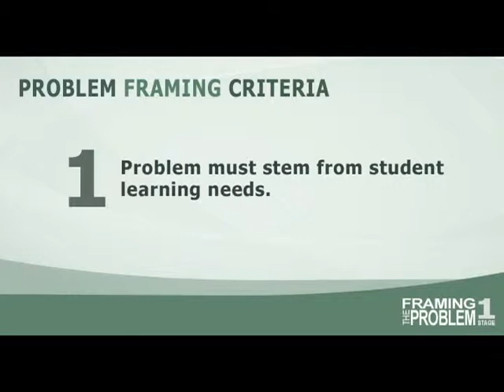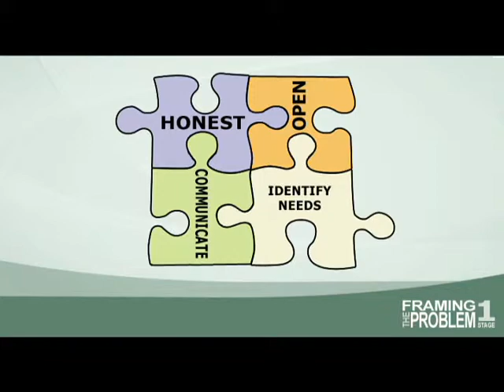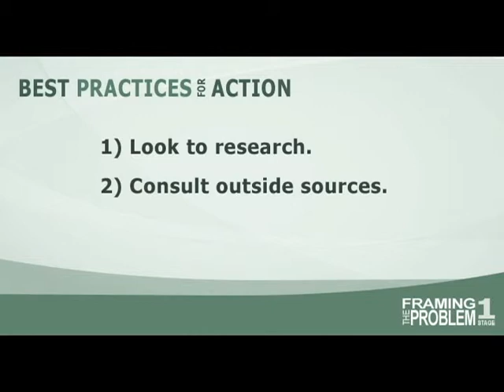Collaborative Inquiry Stage 1: Framing the Problem [Part A]